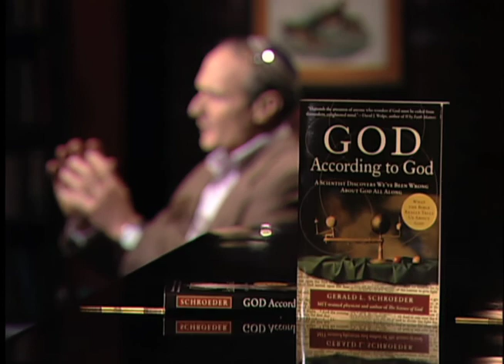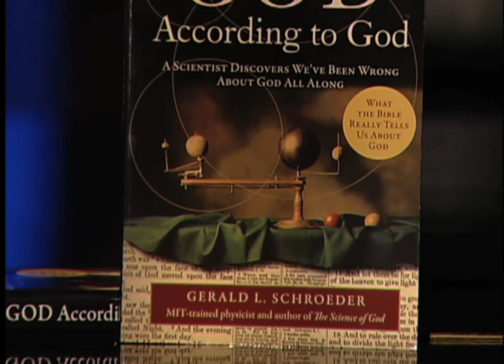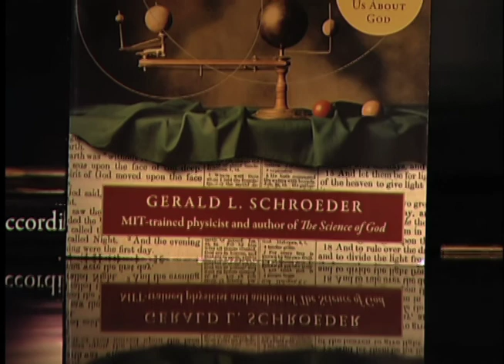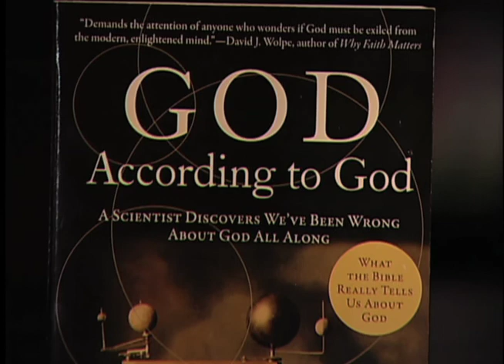Gerald Schroeder on Between the Lines with Barry Kibrick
FULL EPISODES!

Gerald Schroeder, writer of "GOD According to God" talks with Barry Kibrick about religion with a scientific explanation.